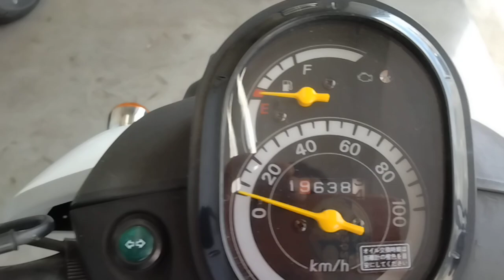ベンリィ110プロ 中古車 バイクショップ名:バイクショップきんしば 尼崎店